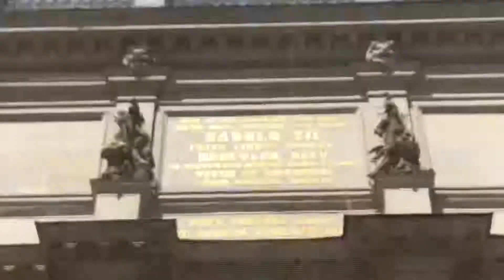S.F.E Vlog day 1 | Stockholm Old Town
I arrive in Sweden and look around Gamla Stan seeing many cool things.